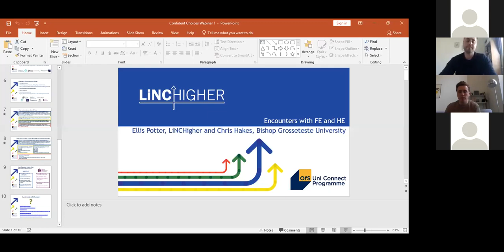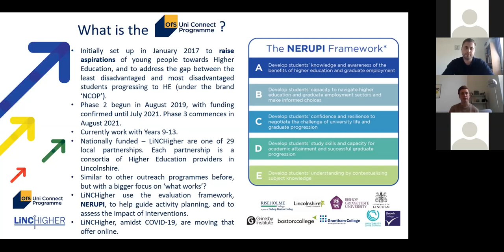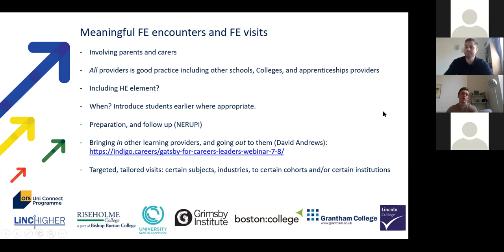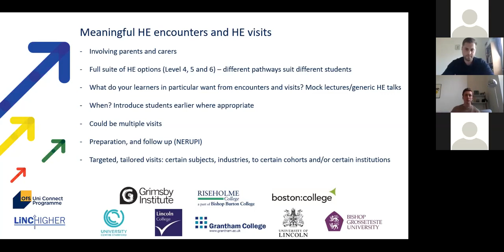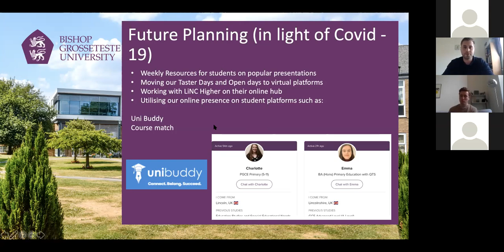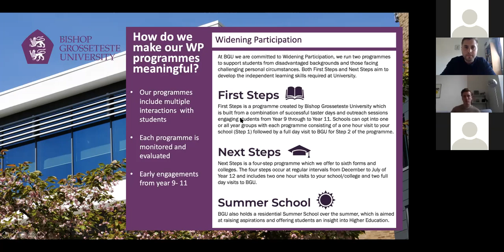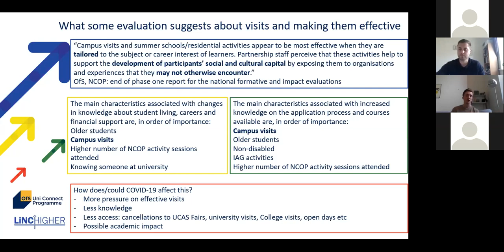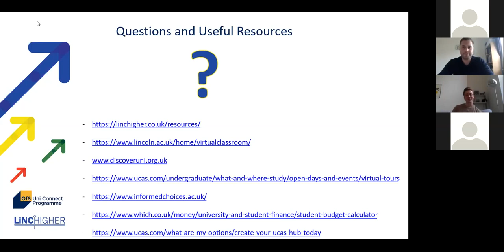Supporting with FE and HE encounters | Ellis Potter and Chris Hakes.